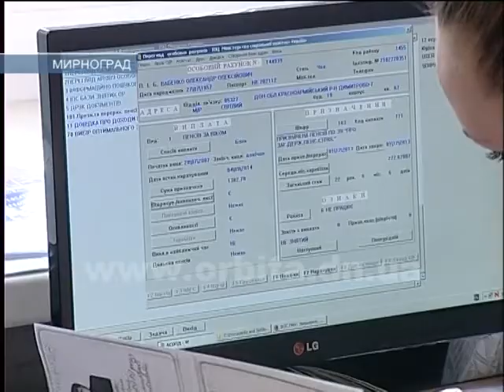Мирноградський міський голова разом із школярами приймав громадян